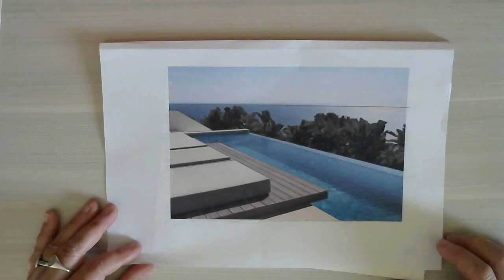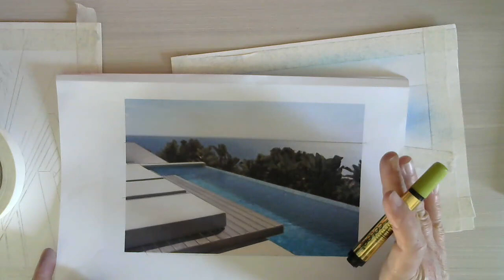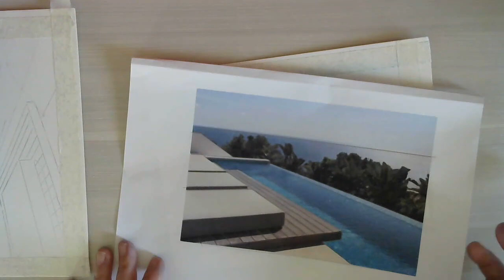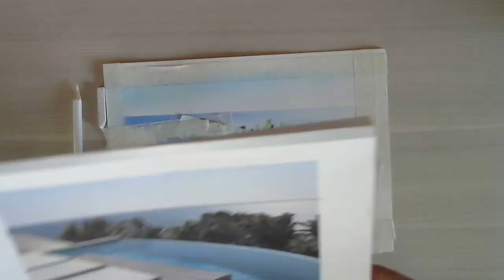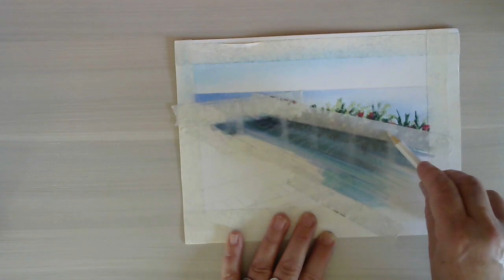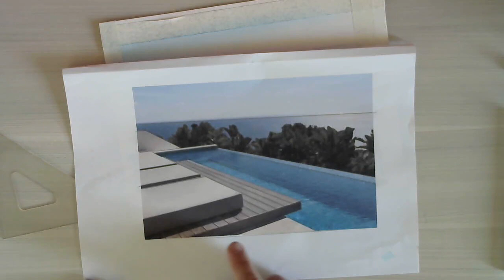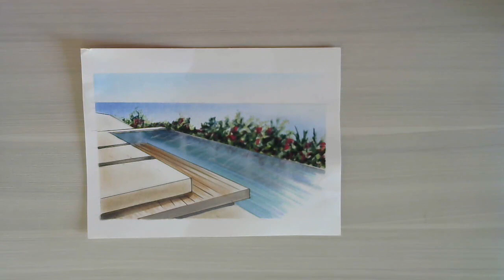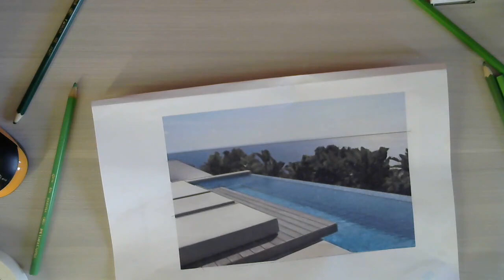Rendering Piscina manual marcadores e aquarela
Efeito de ilustração água, piscina em rendering manual com todos os materiais caneta marcador, magic color, Cis, Copic. Giz pastel , lápis de cores.